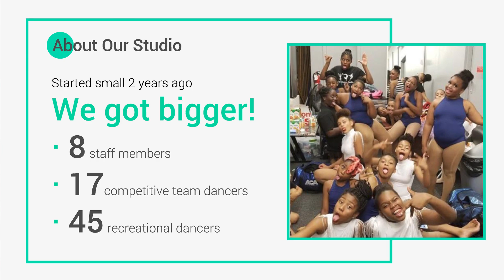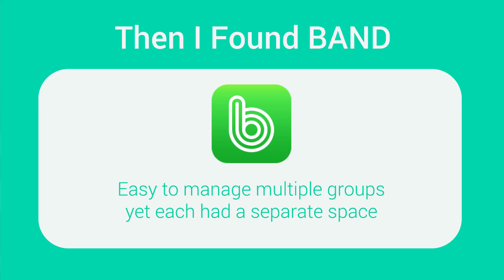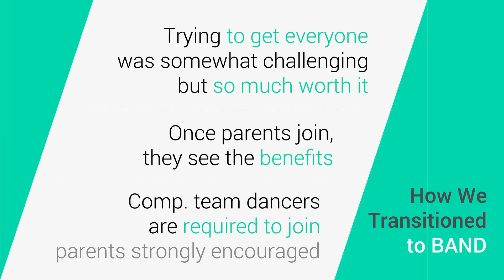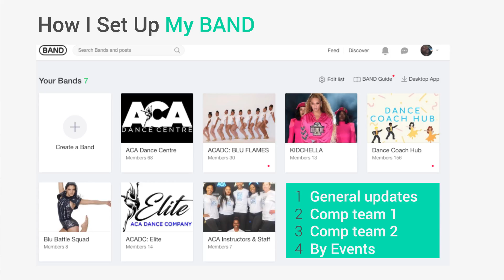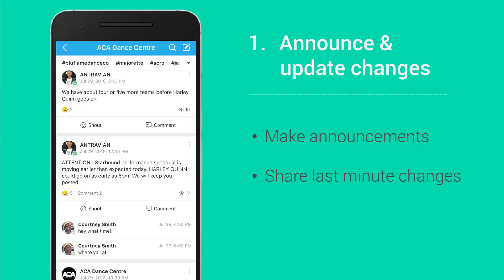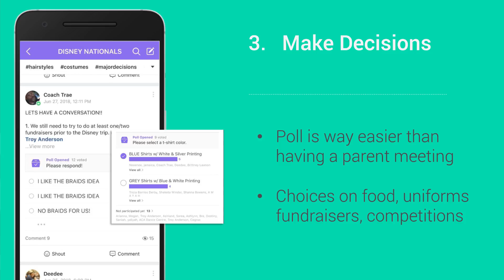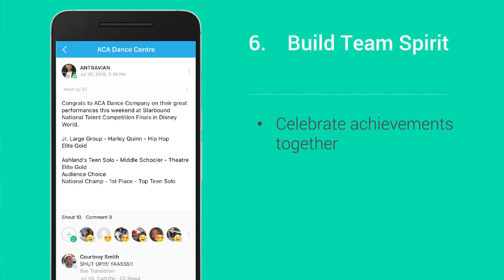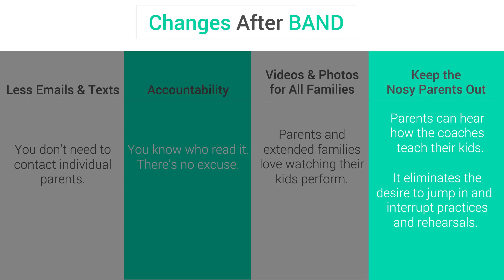How a Dance Studio Solved Their Communication Problem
Band app review by Trae, a dance coach and studio owner - See how BAND made his life easier. In this presentation to fellow dance coaches, Coach Trae compares Groupme, Jack Rabbit and Band and explains why he prefers Band to help him run his dance studio.

BAND will help you eliminate those long email threads, after-hours phone calls and texts, all with one group post.